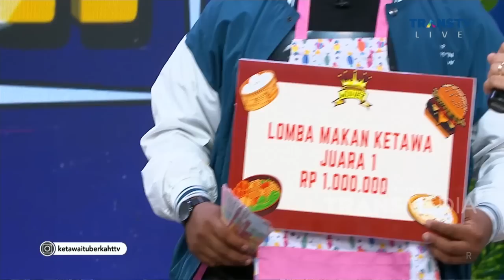Lomba MUKBANG Mie Pedes Nih, Siapa Yang Menang Yaa | KETAWA ITU BERKAH (12/5/23) P1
Saksikan Ketawa Itu Berkah yang Hadir setiap hari Senin Sampai Jumat pukul 18.30

Ketawa Itu Berkah hadir dengan tingkah tingkah kocak Raffi Ahmad, Ruben Onsu, Anwar BAB, Vega Darwanti di temani dengan bintang tamu keren lainnya dengan konsep yang bervariasi dan siap mengocok perut anda dan yang pasti mengundang gelak tawa!!